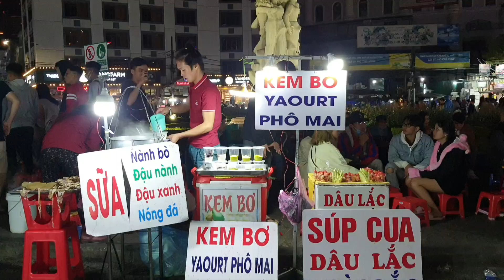Chợ đêm Đà Lạt: Áo len đẹp 130k - Nón len Doraemon 100k - Sữa đậu nành, khoai nướng bờ hồ Xuân Hương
Chợ đêm Đà Lạt 11.2020: Áo len đẹp 130k - Nón len 'Xin chào' 60k - Sữa đậu nành bờ hồ Xuân Hương